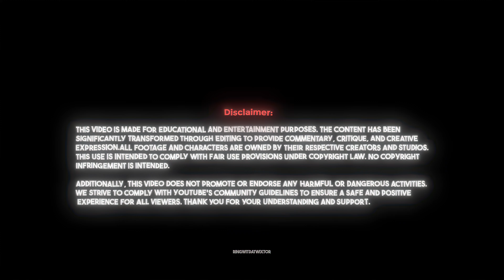Inumaki Twixtor Clips (Jujutsu Kaisen)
Character name:
Anime:
Episode:
Type: Raw Scenes/Clips For Editing/Twixtor clips